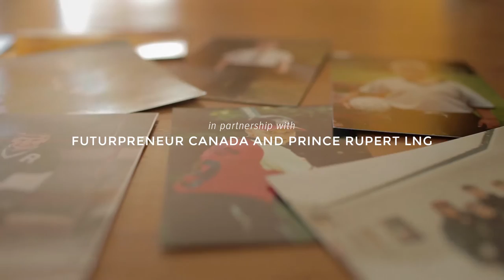Spotlight on Evan van Dyk of Wings (Terrace)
Evan van Dyk grew up in Terrace, British Columbia and always knew he wanted to be an entrepreneur. Early in 2016, he brought together his love for sports, his community and small business and opened a restaurant and bar. In a short time, Wings Terrace has become a family meal-time favourite and a popular spot for friends to grab a pint and watch the game. Evan is thrilled to be working hard doing what he loves while offering people a place to have fun and enjoy great food together. Learn more about how ThriveNorth can help you start or grow your business